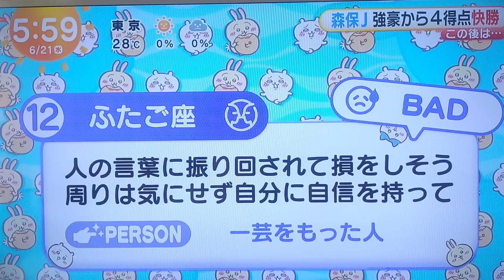ちいかわ占い 6月21日